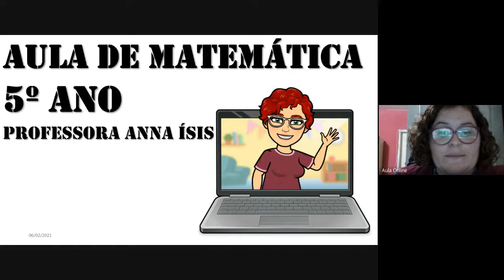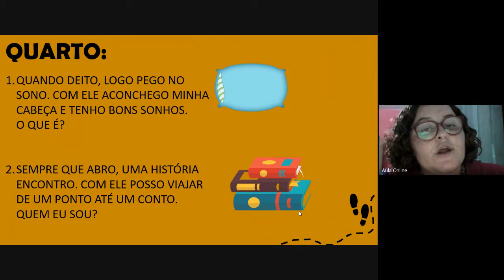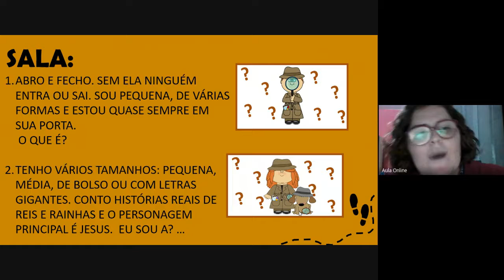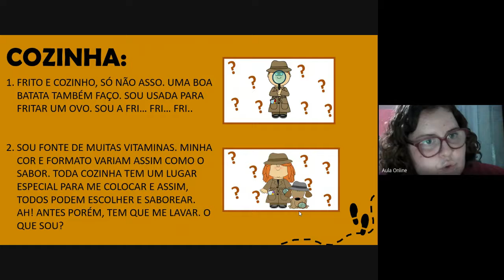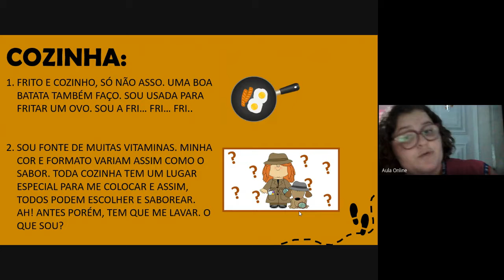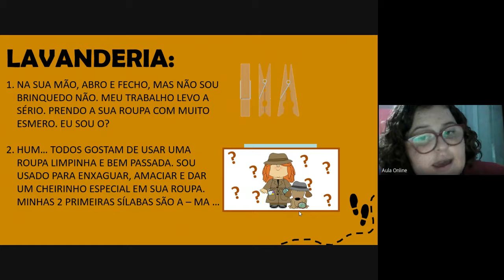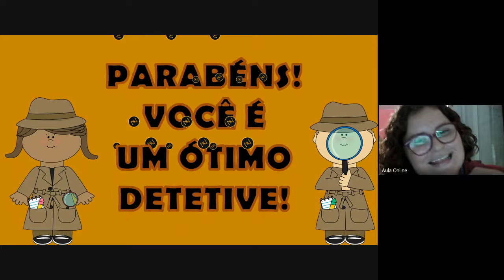5º ano MATEMÁTICA Aula 09 02 21